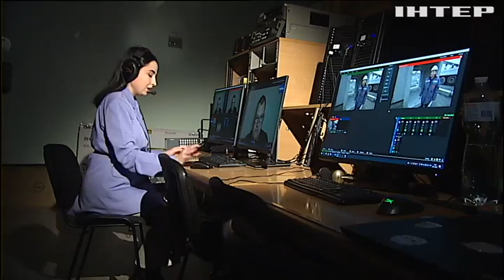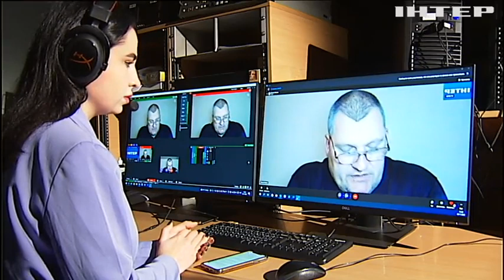Тиранічна тактика російських вождів у минулому й у сучасності: інтервʼю з істориком Василем Павловим